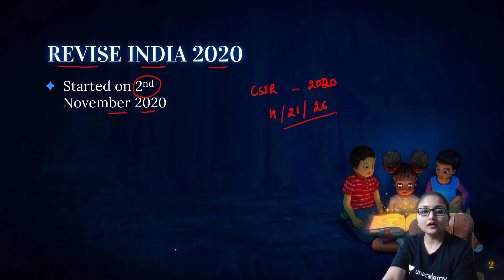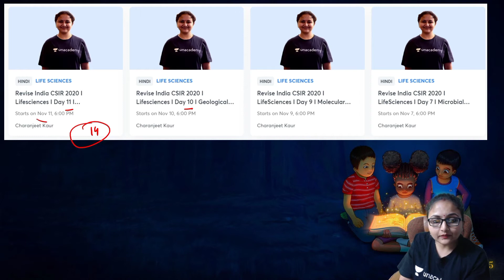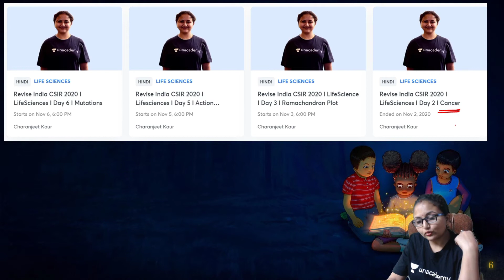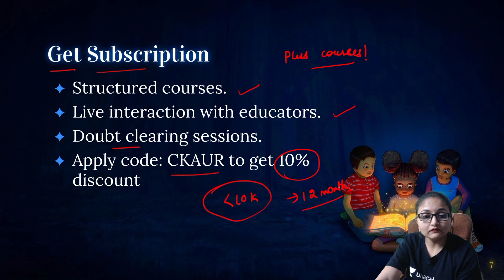Revise India 2020 for CSIR on Unacademy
Dr. Charanjeet Kaur, Ph.D. in Botany from University of Lucknow, qualified CSIR NET JRF (2009), 4+ years' of research and teaching experience, M.Sc in Biotechnology, will discuss the new initiative of unacademy for free.